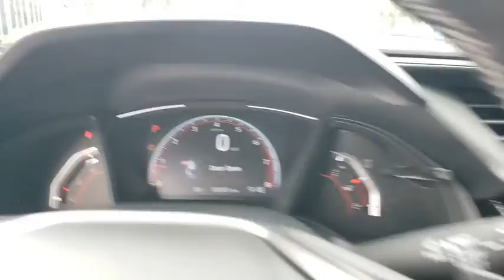2020 Honda Civic Hatchback Winter Garden, Clermont, Winderemere, Winter Park, The Villages, FL LU224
2020 Honda Civic Hatchback Sport CVT - Stock#: LU224013 - VIN#: SHHFK7H48LU224013

Headquarter Honda
17700 State Road 50

Low Financing and Leasing Available. Headquarter Honda is pumped up to offer this wonderful 2020 Honda Civic Sport in White.We are conveniently located just a few minutes West of Downtown Orlando, just off the Florida Turnpike between Winter Garden and Clermont! Its one of the easiest drive in Central Florida! Remember: Headquarter Honda Gets You There! So take the easy drive from almost anywhere in Central Florida to visit us or just call one of our Professional Inventory Specialist for more information and schedule a VIP appointment.